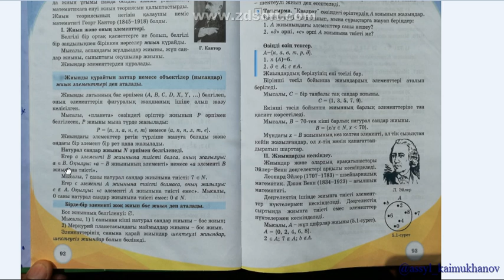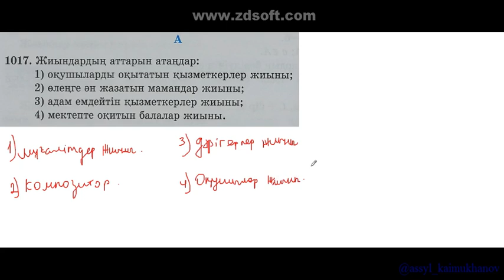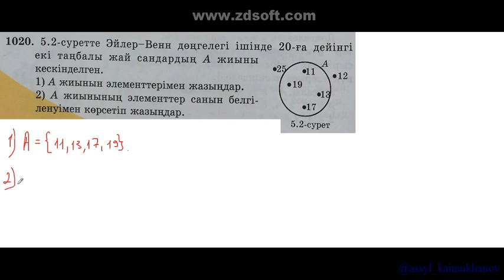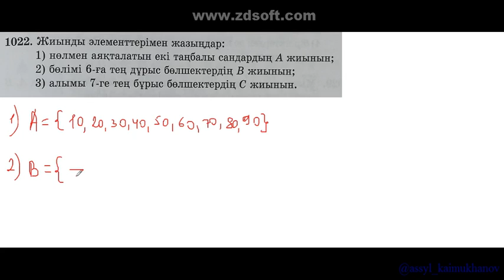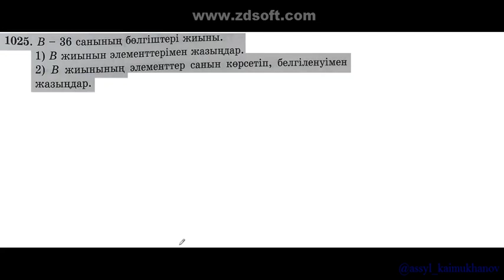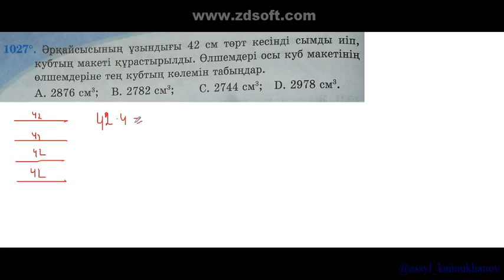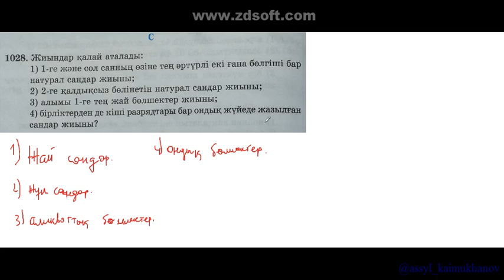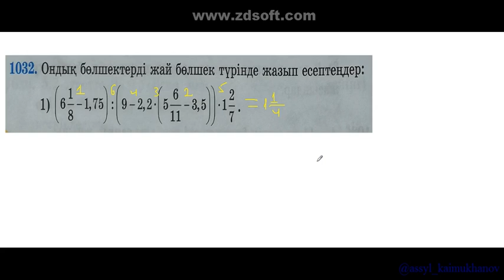5 1 Жиын, элементтері, кескіндеу